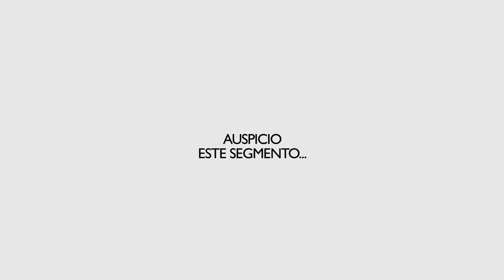Esloras Tv LOS QUE SABEN Zonas de privilegio